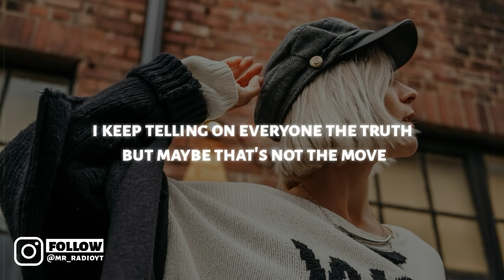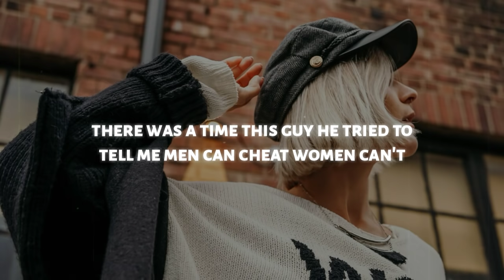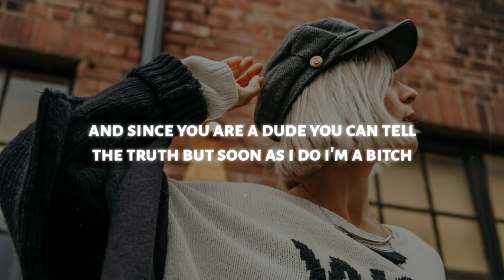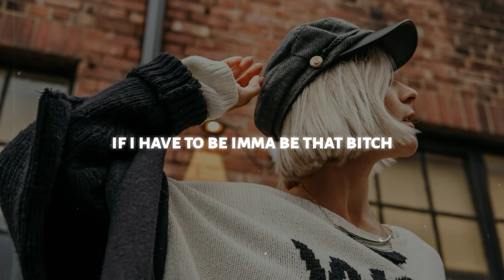Bea Miller - THAT BITCH (Lyrics)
📝Lyrics: Bea Miller - THAT BITCH

I’ve been running my mouth around around the corner chasing it down the street
Cashing my words like I’m a billionaire but I don’t got food to eat
I keep talking like I’m taller than the trees
But my eyes never see much higher than 5 feet
I keep telling on everyone the truth but maybe that’s not the move
Everyone wants to hear a strong opinion if its the same as you
They say honesty is the best policy
If that were true don’t think all of my friends would hate me

Society is sucking on your dick
& since I got a pussy I’m a bitch
And Since you are a dude you can tell the truth but soon as I do I’m a bitch

There was a time this guy he tried to tell me men can cheat women can’t
Then he proceeded to ask me out on a date and I fucking laughed
If you’re a woman you were made to pleasure me
But out in public hide them shoulders underneath

THAT BITCH

If I have to be imma be that bitch